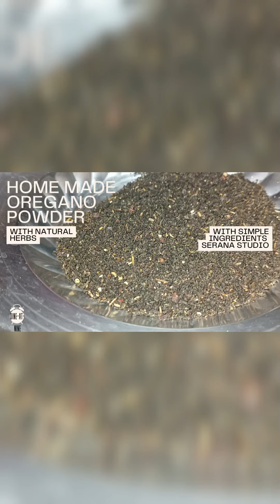Homemade Oregano Powder recipe in Tamil || seranastudio